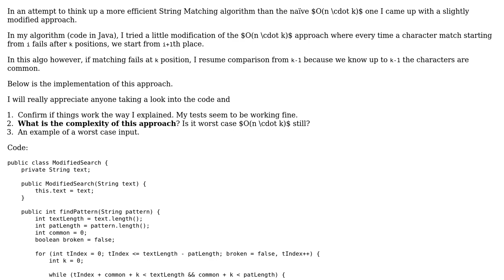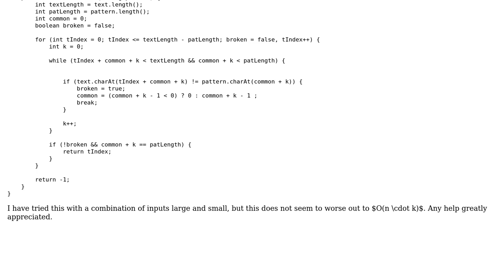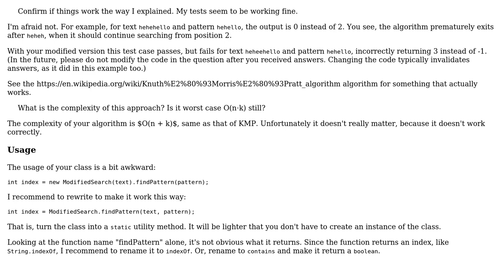Code Review: String Matching w/o repeating the comparisons for common part of the two strings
With thanks & praise to God, and with thanks to the many people who have made this project possible! You are responsible for your own actions.